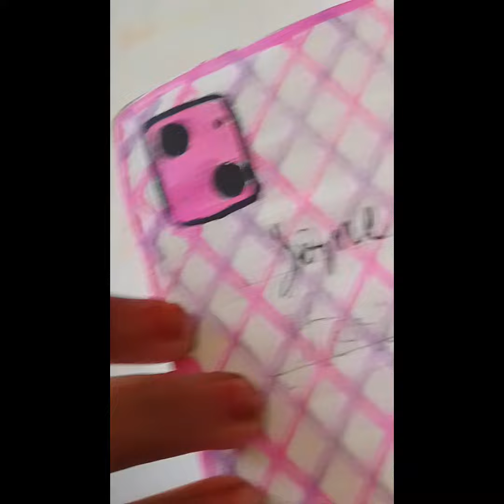I phone 📱 14 handmade stay away from mobile and play with this phone and enjoy your summer days